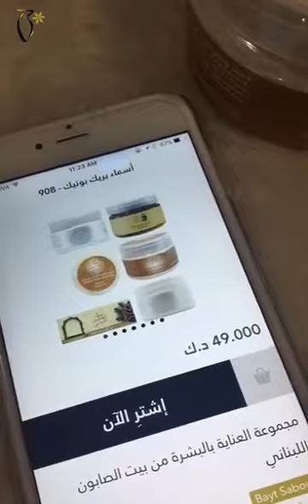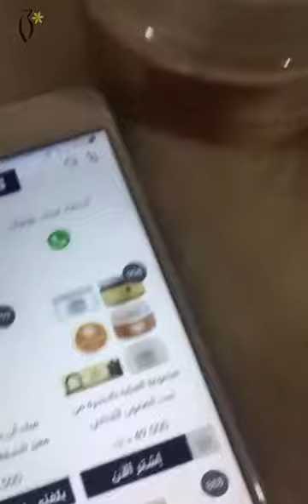Bayt Saboun Coverage by Asma Brek | تغطية أسماء بريك عن بيت الصابون اللبناني